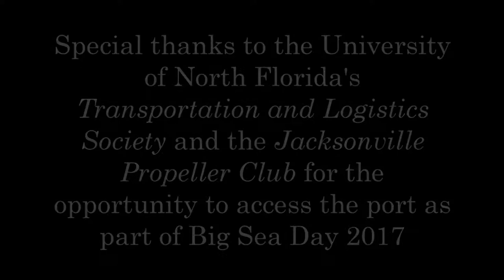Loading a Container Ship at Jaxport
Through access gained by joining a tour put on by the University of North Florida's Transportation and Logistics Society, here are several views of a Tote Maritime Container Ship being loaded at Jaxport.